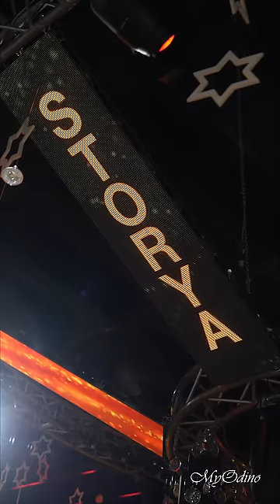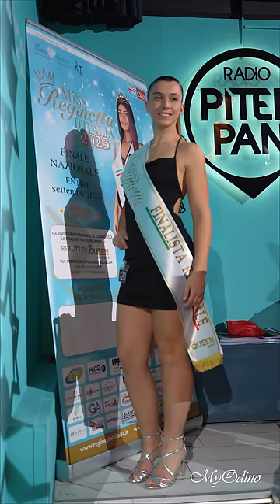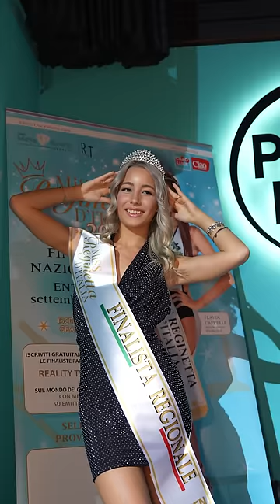Miss Reginetta d'Italia , Storya, Santa Giustina in Colle.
Miss Reginetta d'Italia, location , Storya, Santa Giustina in Colle, PD.